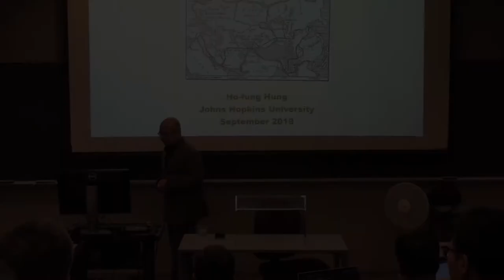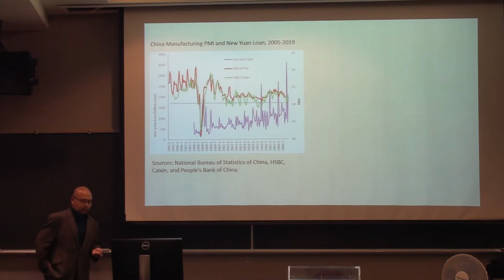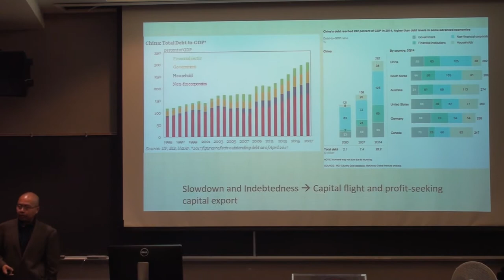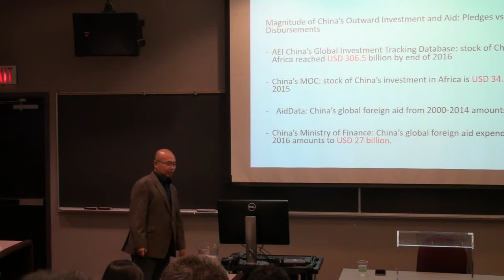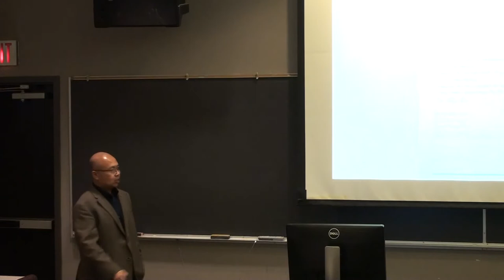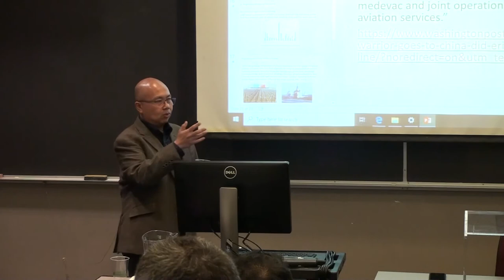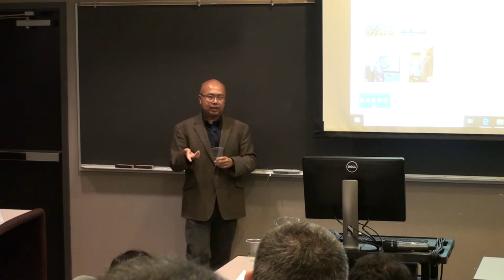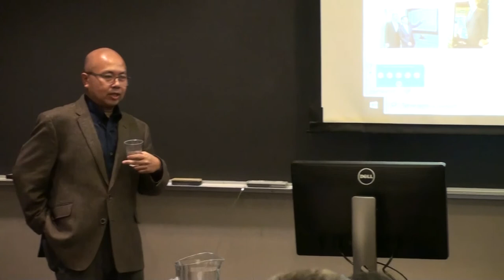Ho-fung Hung: Economic Origins and Geopolitical Limits of China’s Belt and Road Initiative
Many see the Chinese economic miracle as an illustration of an alternative model of development to the neoliberal orthodoxy. It is also assumed that China’s increasing economic and political involvement in the Global South, from its Asian neighbors to countries in faraway developing regions, challenge American domination, particularly after Xi Jinping started the One Belt One Road (OBOR) Initiative. I argue that China’s export-oriented developmental miracle is in fact a constitutive part of the global neoliberal order, and is made possible by unique conditions difficult to be replicated in other places. At the same time, China’s overseas economic interests are still relatively small if we discount capital flight in the outgoing flow of investment. Having that said, China’s rise as a capital exporter is still making it follow in the footsteps of preceding capitalist-hegemonic powers to protect its global economic interests by projecting its military power and political influence overseas. Having been a free rider in the US-centered global order for decades, mastering the skill of exercising its political and military muscles on the global stage effectively is going to be a long process for China. Before China finds a viable solution to this question of hegemony, the OBOR project will be less than meet the eyes.

SPEAKER
Ho-fung Hung is the Henry M. and Elizabeth P. Wiesenfeld Professor in Political Economy in the Department of Sociology and in the Nitze School of Advanced International Studies at the Johns Hopkins University. He is the author of the award-winning Protest with Chinese Characteristics (2011) and The China Boom: Why China Will not Rule the World (2016). His articles have appeared in the American Journal of Sociology, the American Sociological Review, Development and Change, Review of International Political Economy, Asian Survey, and elsewhere, and have been translated into nine different languages. His analyses of the Chinese political economy and Hong Kong politics have been featured or cited in The New York Times, The Financial Times, The Wall Street Journal, Bloomberg News, BBC News, The Guardian, Die Presse (Austria), Folha de S. Paulo (Brazil), The Straits Times (Singapore), The South China Morning Post (Hong Kong), Xinhua Monthly (China), and People’s Daily (China), among other publications.

Lecture delivered September 25th, 2019 as part of the 2019-20 Social Science Colloquium on China in the World, by SFU International Studies and the David Lam Centre.